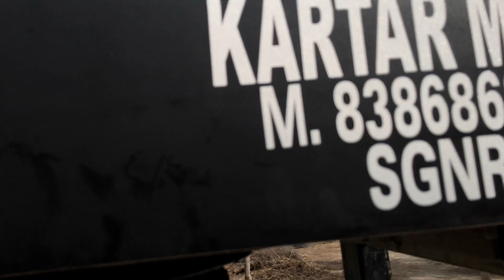12 inch 3 subwoofer top model clear bass (Fit 1X -Karanpur )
Mono system
12 inch 3 subwoofer
6 inch 5 speaker
Kartar music 🎵